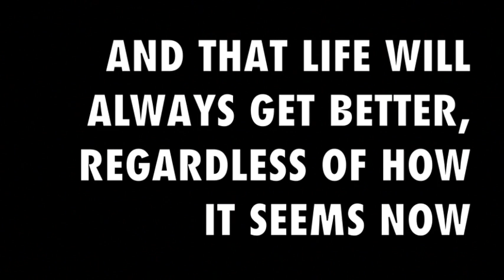SPIES Clothing Intro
The video says it all. We are raising funds to help start our clothing company. By giving a donation you are helping us branch out farther than we could have done ourselves. Everything is greatly appreciated, even the smallest amount helps. We won't disappoint you.